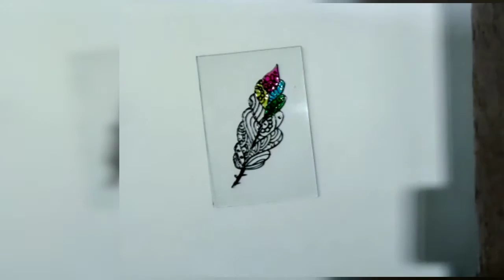Leaf Glass painting🎨 by juily parkar